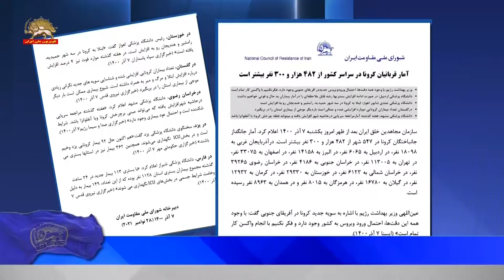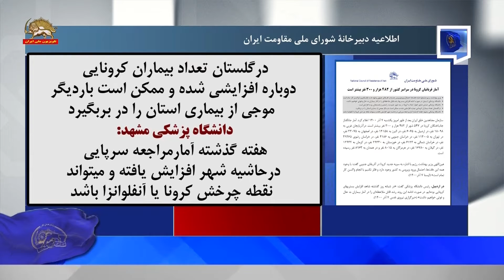آمار قربانيان كرونا در سراسر كشور از ۴۸۲ هزار و ۳۰۰ نفر بيشتر است